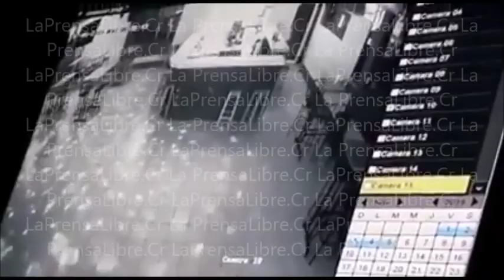Asesinato en Pococí de Limón, Costa Rica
Juan Carlos Salas Muñoz de 42 años murió de forma violenta el pasado martes en horas de la madrugada cuando un sujeto lo mató a balazos dentro del bar Juankas en La Rita de Pococí, Limón.